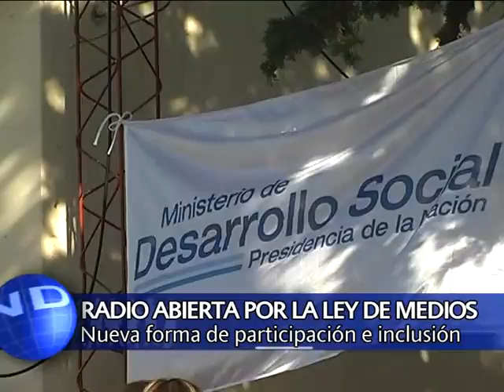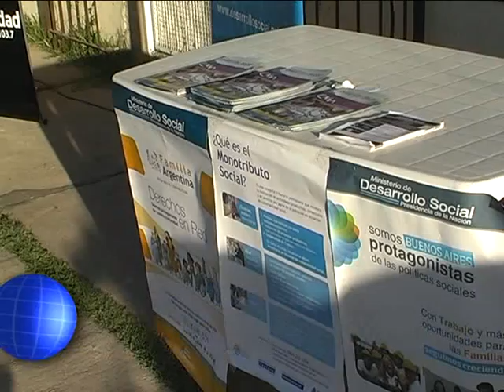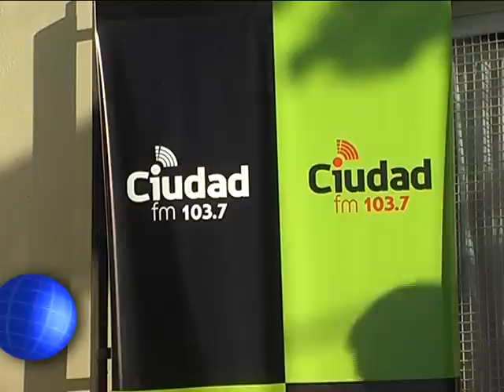CANAL 12 T.Lauquen-Radio Abierta ( 7D )